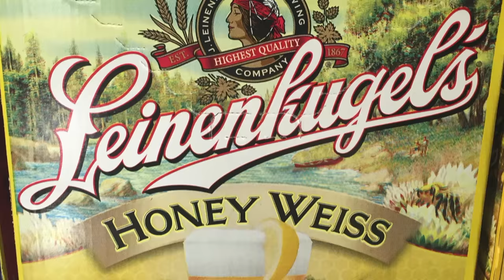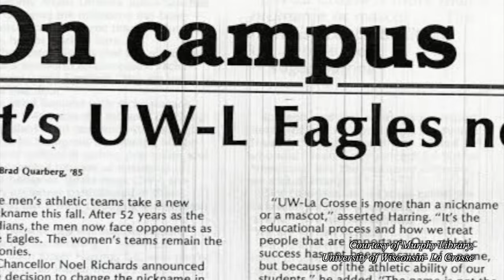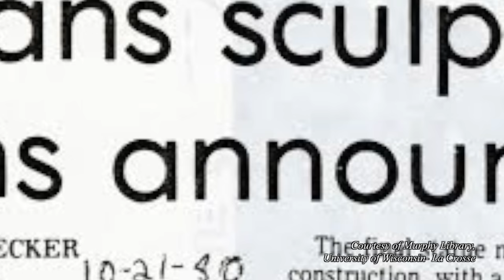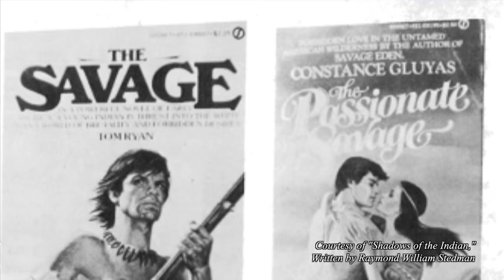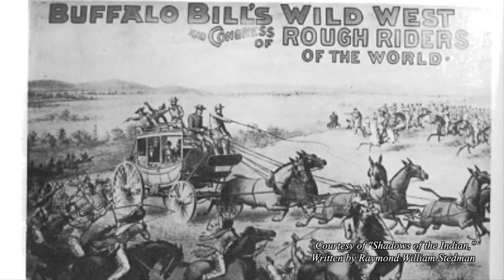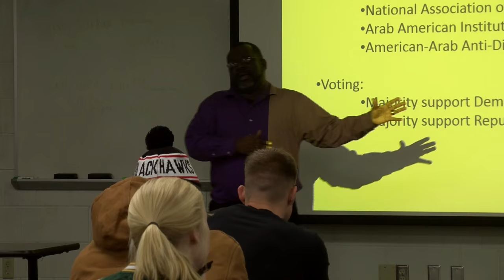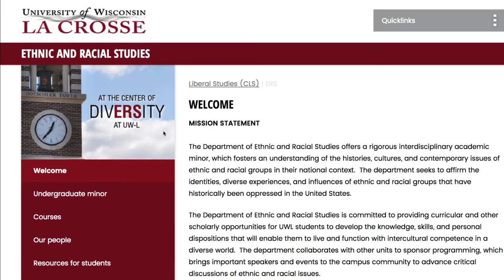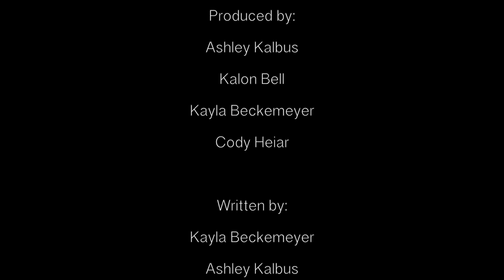Patterns: Examining American Indian Imagery in La Crosse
"Patterns" is a short educational video discussing American Indian imagery in La Crosse, WI. Through interviews with experts, residents and visitors to our city, the film will explore the various ways American Indians are portrayed in our local community. Learn about issues surrounding stereotypical imagery and solutions for these problems.